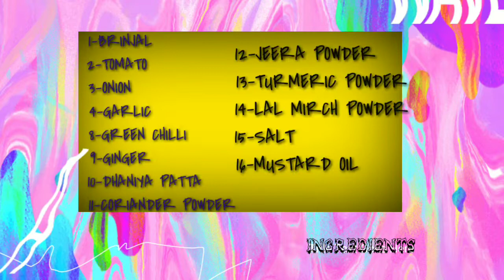Baigan Bharwa ki Recipe ( By Sudha cooking vlog)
Date - 26/03/2020

Today I've made Baigan Bharwa for u guys...It's extremely delicious and healthy..Try once , I guarantee that u will love this recipe..V put lots of efforts in making these recipes video So guys plz do like , share and subscribe to my channel..Also don't forget to click the bell icon 🔔..Meet u in my next video till then byee💞🙏